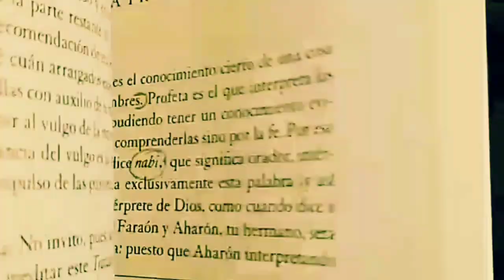Leyendo a Anaximandro. Facultad de Filosofía. Estudiar. Universidad.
En este video analizamos rápidamente cuál es la idea de Anaximandro, sucesor de Tales, sobre el principio de la cosas. Te invito a seguirme y comentar.

Bibliografía
WordPress: